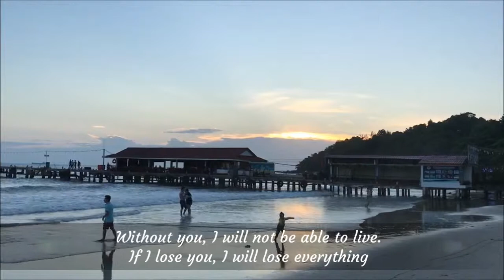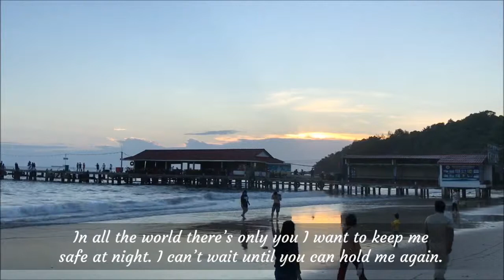You`re my love and my life